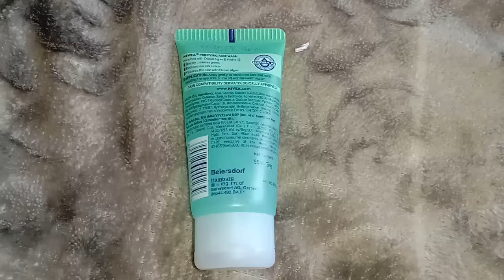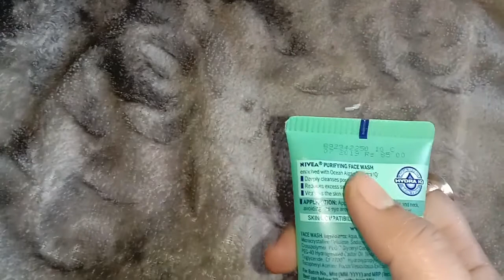Nivea purifying face wash review